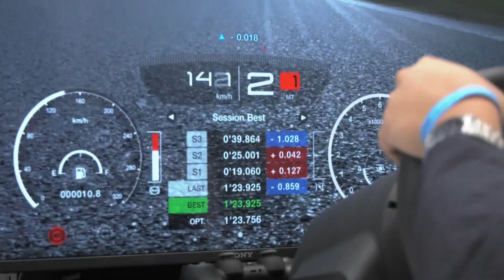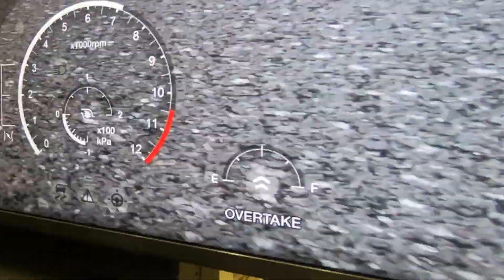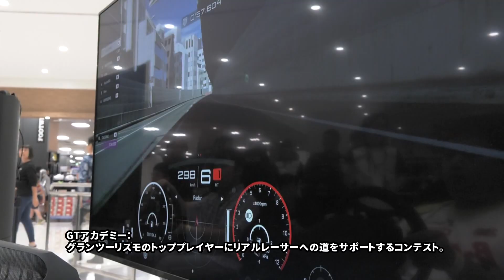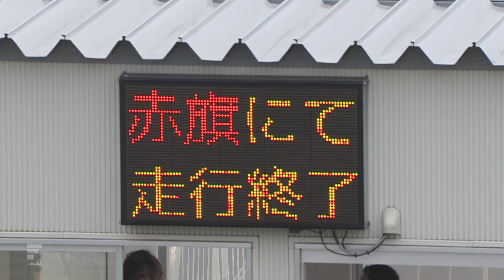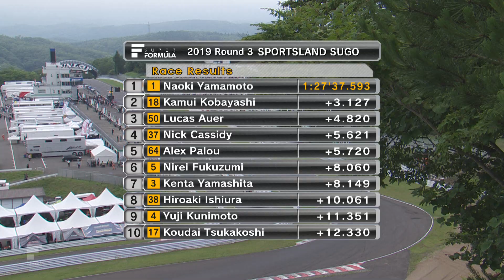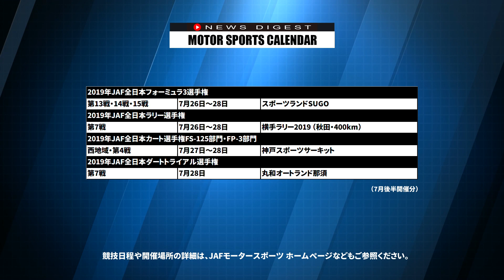7月第1回JAFモータースポーツニュースダイジェスト Vol.43 e-sports・SUPER GT・スーパーフォーミュラ・フォーミュラ３・ジムカーナetc.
7月第1回目は話題のスーパーフォーミュラ・ヴァーチャルシリーズを大特集！ あのGTアカデミーのファイナリストが出場!? そして実車でも参戦経験のある千代勝正選手が抱いたデジタルモータースポーツの感想とは？
　スポーツランドSUGOでの全日本スーパーフォーミュラ選手権では、昨年王者の山本尚貴選手が!? 併催の全日本フォーミュラ3選手権は、両日ともにセーフティーカーが導入される事態に……。タイのチャン・インターナショナル・サーキットでスーパーGTが開催！ GT500・GT300ともに新しいウイナーが栄冠を手に!!
　北海道オートスポーツランドスナガワの全日本ジムカーナ選手権は、激戦のPN3で“第3の男”が優勝!! 今月もお見逃しなく！

02:02［特集］ゲーマーからレーサーに!? スーパーフォーミュラ・ヴァーチャルシリーズ開幕！
11:58［全日本フォーミュラ］第3戦の予選は赤旗。決勝もアクシデントが起きるレース模様!!
18:01［全日本フォーミュラ3]第9～10戦で誰がサッシャ・フェネストラズ選手を止めるのか!?
23:10［SUPER GT］第4戦で山下健太選手とニック・キャシディ選手が激しい首位争いを展開！
28:13［全日本ジムカーナ］第6戦は一部ウェットのドライ路面。沖縄の高江淳選手が魅せた!!
34:13［その他］7月前半分開催モータースポーツカレンダー
34:55［その他］JAF Twitter キャンペーン情報